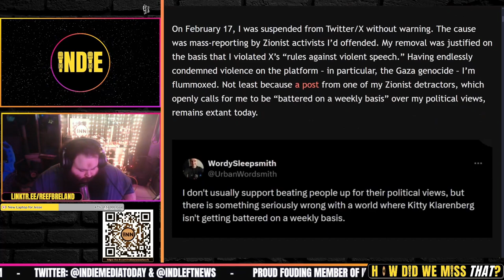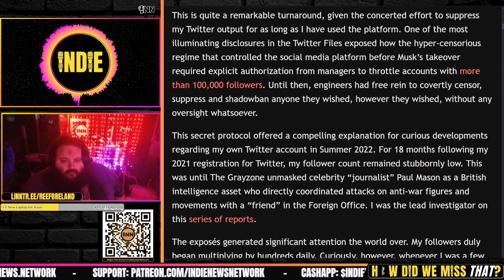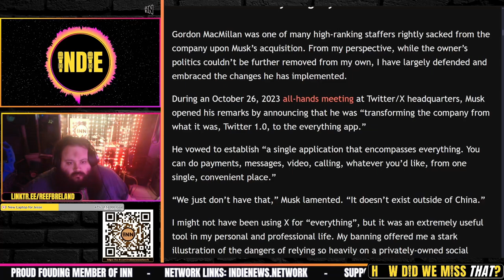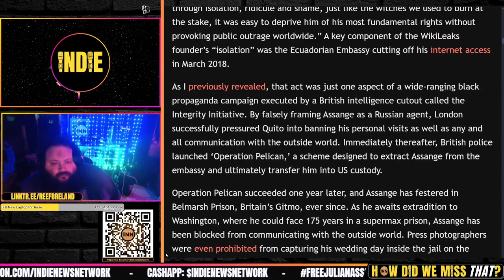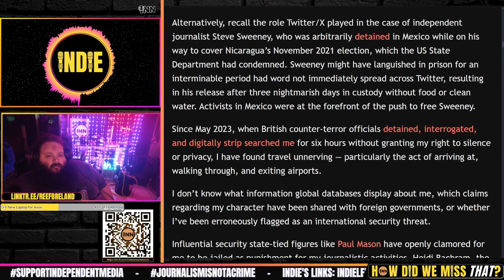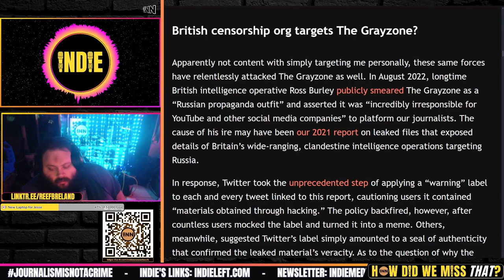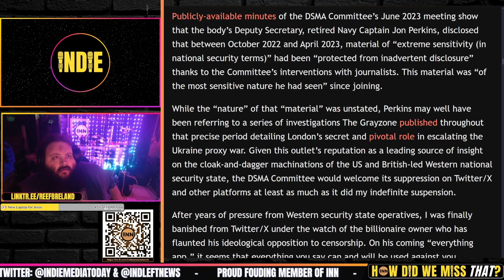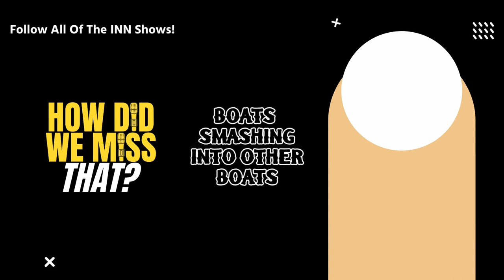Twitter X BANS & Censors Kit Klarenberg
⭐ I was banned from Elon’s ‘free speech’ X app for offending power: Kit Klarenberg, The Grayzone

Credits:
⭐ Thumbnails & Outro: Bigmadcrab & Indie Left
⭐ Intro: Joe @STFUshitlib3 & Indie Left
⭐ Outro Music: Redpilled by Jesse Jett & The Awakening by Patrick Patrikios